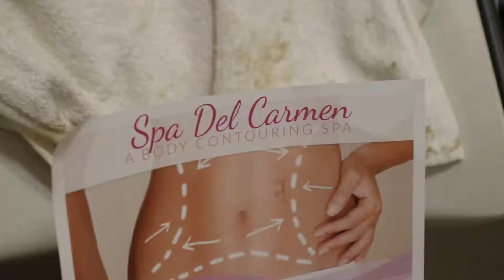Spoiled By Laila 1st Annual ladies Night!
Videographed by L.E.V.I ( BookLevi.com )